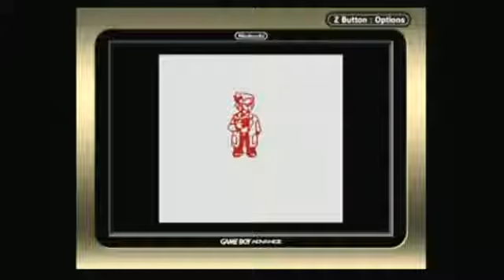POKEMON YELLOW for Game Boy Video Game Review